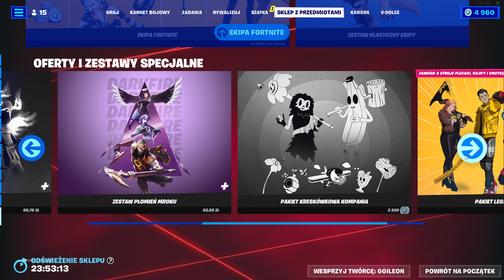SKLEP FORTNITE 1.09.2023 *NOWA EMOTKA PRZESTAŃ!, PIECHURKA POPYCHACZA, BACHII, SKINY Z AKADEMII*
Git sklep.
〰️Nick: YTGileon
SOCIALE